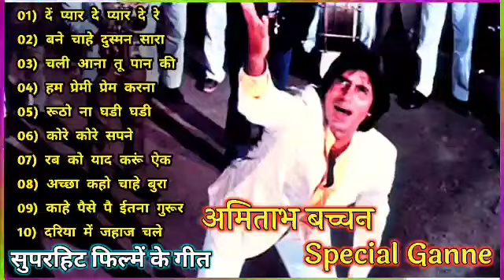दे दे प्यार दे | Amitabh Bachchan🌹🌹|Bollywood Old Hit Songs | अमिताभ बच्चन के सुपरहिट फिल्मीं गाने🌹